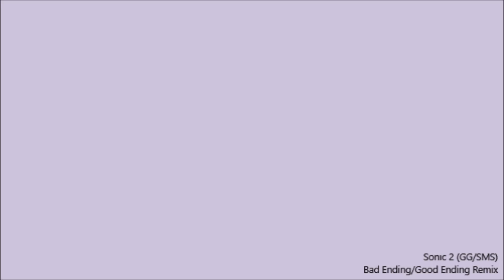Sonic 2 (GG) - Bad Ending Remix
Literally the best end credits music from any Sonic game.